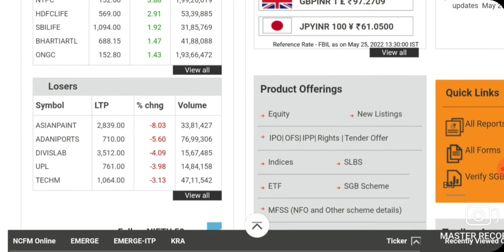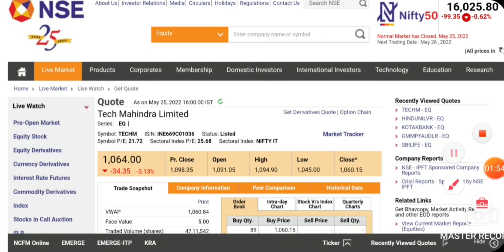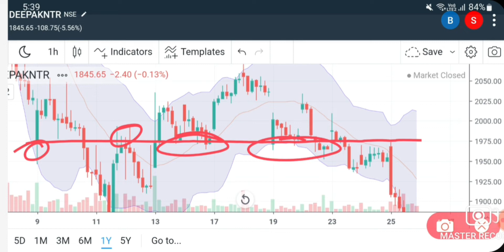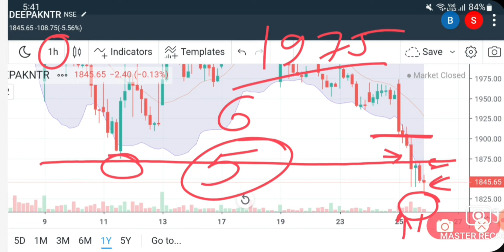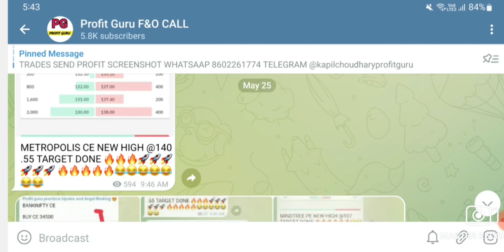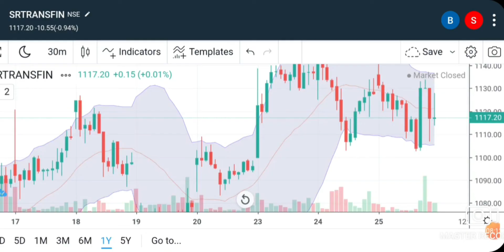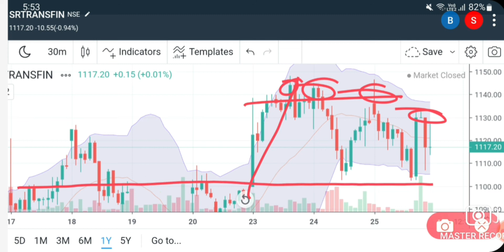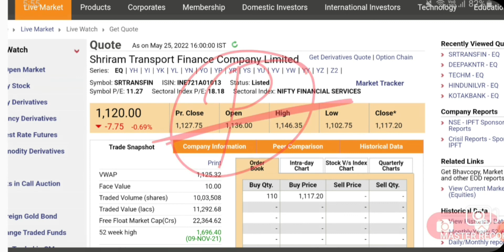Best Intraday trading Stock For 26 May 22 INTRADAY STOCK FOR THURSDAY intraday stock for Tomorrow